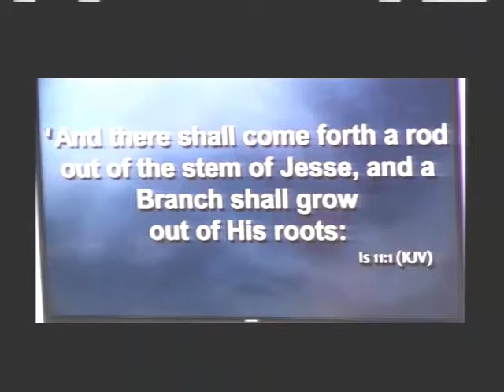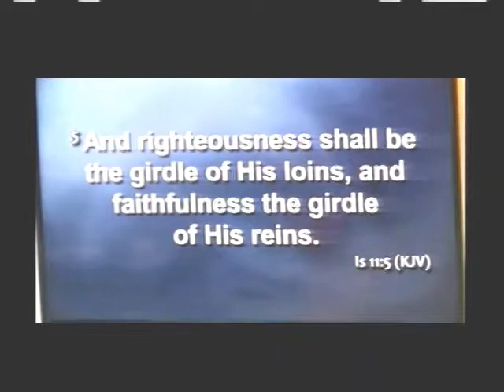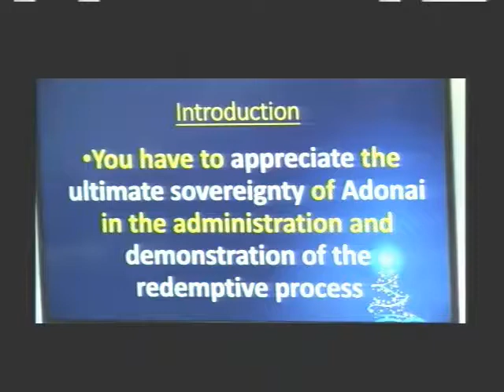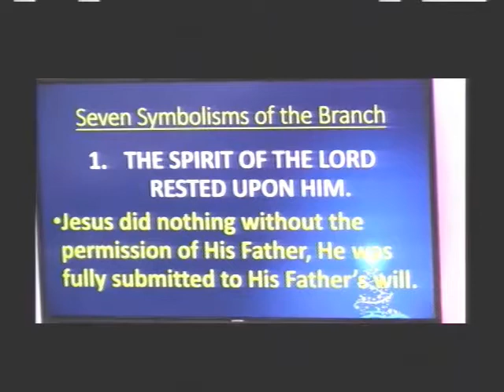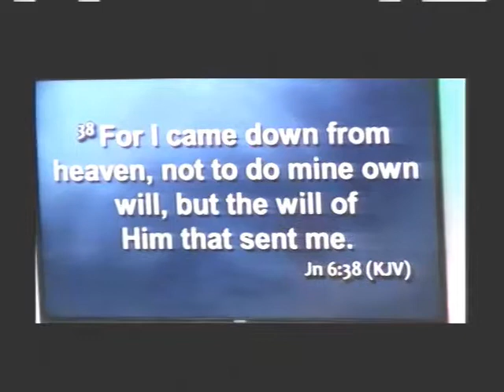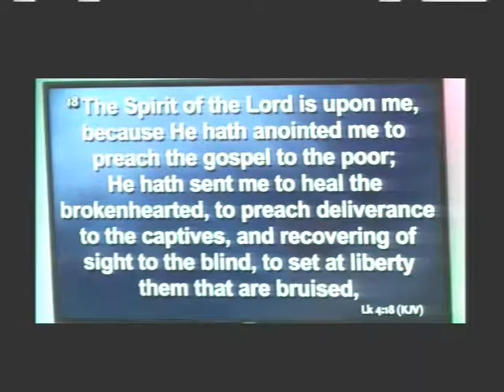A Lighthouse Moment - 12.10.17 Pt 2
A Lighthouse Moment :: Morning Worship Service -  Sunday, December 10, 2017

- The Message: A Branch Shall Grow from the Roots
Text : Isiah 11:1-5  Dr. Owen Cameron, Pastor

- Altar Call

This has been A Lighthouse Moment with Overseer - Reverend Dr. Oswen Cameron and Associate Pastor - First Lady Reverend Cora-Dian (Roxanne) Cameron.